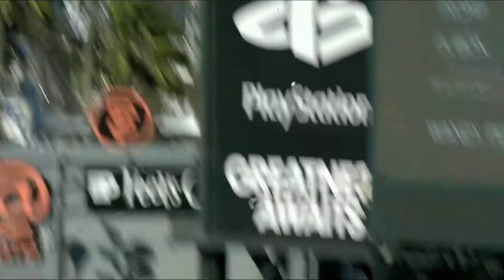Every Matt Olson 2020 Home Run (16)